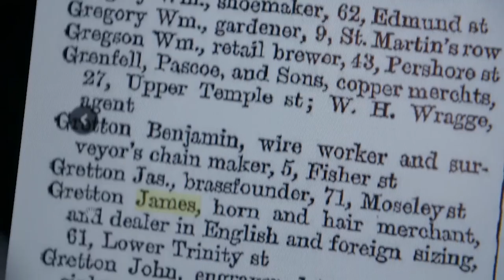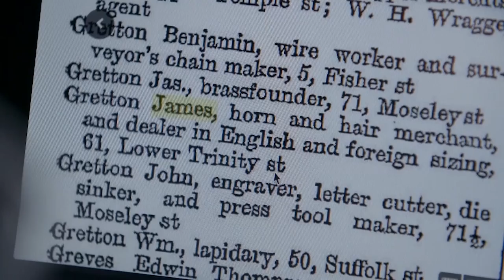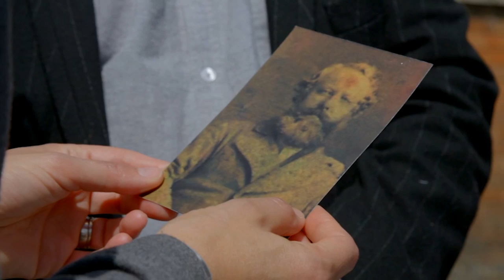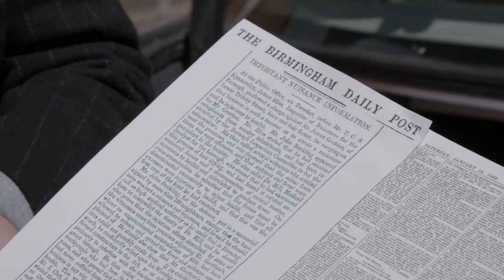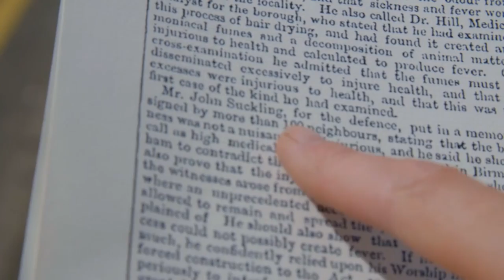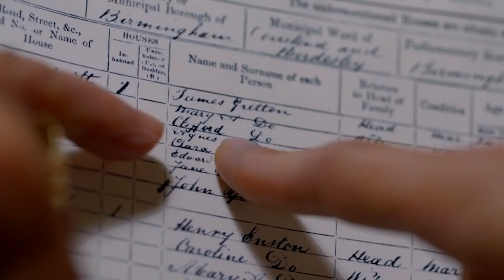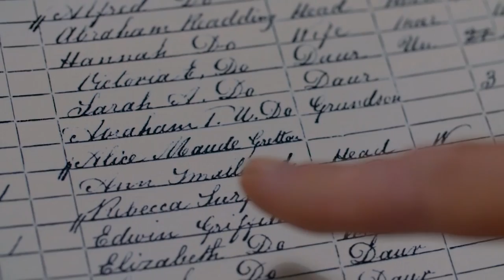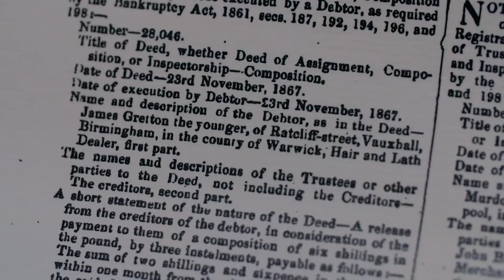Emma Willis Discovers Horn & Hair Roots | Who Do You Think You Are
Presenter Emma Willis grew up in Birmingham and loves the city and her fellow Brummies. She wants to find out how deep her roots are there. Further afield, an interfaith marriage in Ireland leads Emma down two very different paths. Violent events force her to confront disturbing truths about one ancestor, while the hard graft and determination of another lead Emma to draw parallels with her own life.